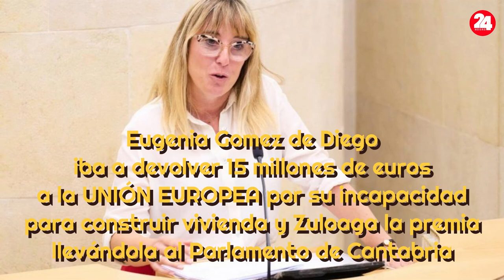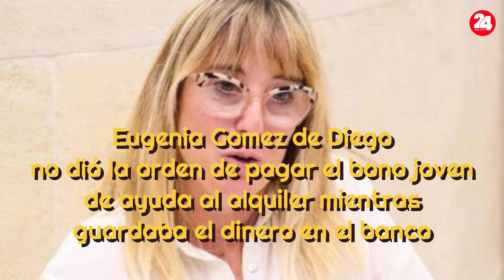LA INEPTITUD MANIFIESTA DE EUGENIA GOMEZ DE DIEGO COMO CONSEJERA DEL GOBIERNO DE CANTABRIA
La exconsejera responsable de vivienda en el Gobierno de Cantabria, Eugenia Gomez de Diego iba a devolver 15 millones de euros que tenía adjudicados Cantabria para construir viviendas sociales para el alquiler a jóvenes por no saber administrarlos y tenía dinero en la cuenta de la Consejería para pagar el bono de ayuda a jóvenes para el alquiler que llevaba meses sin pagar... esta inepta política fue premiada por el Secretario General del PSOE en Cantabria Pablo Zuloaga y llevada al Parlamento de Cantabria donde ahora es diputada y sigue cobrando de lo público